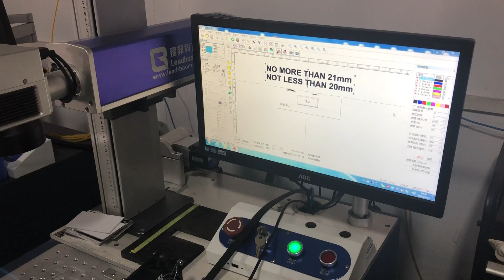Fiber Laser Marking Machine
Fiber laser marking machine to mark on stainless steel.
Fannie